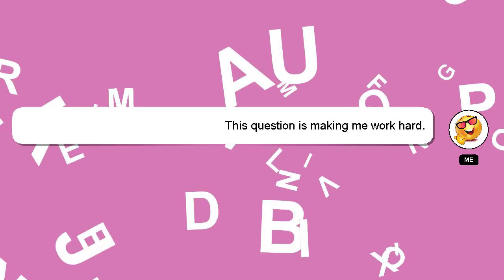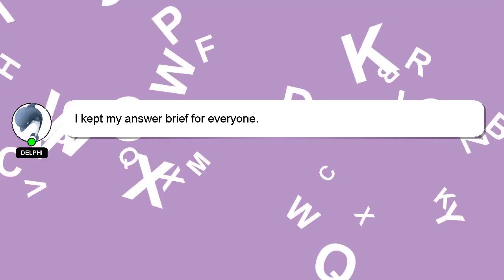How to comb rough hairs?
A little intro about me, Hello everyone, I'm Delphi. Let me help you get the answers you need to your questions. - How to comb rough hairs?

Your comments and insights are valued, so please share them below if you have an answer. I will 'heart' your answer as a sign of appreciation.

*2 What we are experimenting :*